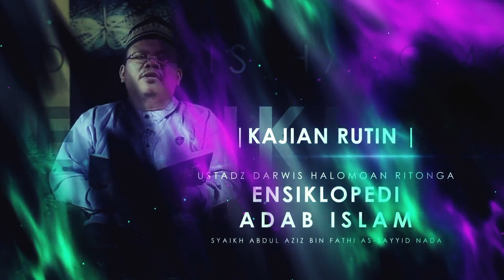Beginilah Adab-adab Menggauli istri (2) - (Mausuu’atul Adab Al-Islamiyyah) Ust. Darwis Halomoan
Tonton SALAM TV di:
Frekuensi : 3773
Simbol Rate : 10.280
Polaritas : Horizontal
🔴 My Republic: Ch 285

💳 Bantu Operasional Dakwah @salamtelevisi :
| Bank Muamalat
| Kode 147
| an. Salam TV Peduli